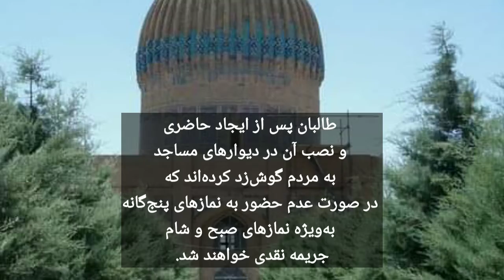طالبان برای نماز گزاران در هرات حاضری گذاشته اند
دیدگاه‌های افراطی طالبان دیگر برای مردم کارساز نیست طالبان باید از حکومت قبلی‌شان درس گرفته باشند و دست از این کارها بردارند.» از منظر آگاهان امور دینی، استفاده از قوه قهریه یا خشونت در برابر شهروندان برای ادای مناسک دینی می‌تواند شکاف بیش‌تر میان حکومت و مردم ایجاد کند و این حاضری جور کردن، بیش‌تر مردم را از دین فاصله می‌اندازد. طالبان باید از حکومت قبلی‌شان درس گرفته باشند و دست از این کارها بردارند.»
فهیم سیاوش، فعال مدنی در هرات، نیز رویکرد طالبان در برابر جوانان را غیر‌قابل قبول دانسته و تداوم این روند را به زیان حکومت سرپرست طالبان می‌داند. سیاووش به روزنامه ۸صبح گفت: «اگر طالبان بخواهند به زور همانند دوره قبلی‌شان بر مردم حاکمیت کنند، به امور شخصی دخالت کنند، بیش‌تر از هر دوره نفرت مردم به‌ویژه جوانان نسبت به طالبان بیش‌تر می‌شود.»
با این حال نعیم‌الحق حقانی، رییس اطلاعات و فرهنگ طالبان در هرات، هر‌چند کارکرد اداره امر به معروف و نهی از منکر را در سطح شهر و ولسوالی‌ها جداگانه می‌داند، اما گزارش‌های موجود در مورد تهیه حاضری برای نمازگزاران را رد می‌کند و می‌گوید که آن‌ها تا کنون به چنین موردی در این ولایت برنخورده‌اند. حقانی در صحبت با روزنامه ۸صبح گفت که اداره امر به معروف و نهی از منکر با داشتن دستورات مشخص در بخش‌های مختلف با مشورت عالمان دین و بزرگان کارش را در این ولایت آغاز کرده و همواره در تلاش برگزاری جلسات علمی، فرهنگی و آموزشی هستند.
طالبان پس ایجاد حکومت سرپرست، در تمام ولایت‌های کشور اداره امر به معروف و نهی از منکر را به جای ریاست امور زنان ایجاد کرده‌اند. هر‌چند این اداره تا کنون به‌گونه رسمی از وضع محدودیت‌ و اعمال فشار برای انجام امور دینی خبر نداده‌، اما اطلاعات دست داشته روزنامه ۸صبح و انتقاد‌های مردم در صفحات مجازی نشان می‌دهد که افراد طالبان در ولسوالی‌های هرات در کنار تطبیق قواعد سخت‌گیرانه مردم را به ‌خاطر عدم حضور در نماز‌ جماعت مورد اذیت و آزار قرار می‌‍‌دهن

طالبان نمی‌توانند این‌گونه ادامه دهند. جوانان این دیار مسلمان هستند و با سنت‌ها و آموزه‌های دینی آشنایی دارند، اما متاسفانه برخی از افراد طالبان که حتا سواد ابتدایی ندارند، برای ما خط و نشان تعیین می‌کنندطالبان با ایجاد حاضری برای نمازگزاران خط و نشان تعیین کرده‌اند. در همین حال مقام‌های محلی طالبان تهیه حاضری برای نمازگزاران را نمی‌پذیرند.
برخی از باشنده‌گان هرا
 طالبان پس از ایجاد حاضری و نصب آن در دیوارهای مساجد، به مردم گوش‌زد کرده‌اند که در صورت عدم حضور به نماز‌های پنج‌گانه، به‌ویژه نمازهای صبح و شام، جریمه‌ نقدی خواهند شد.طالبان کم‌کم به دخالت‌های بی‌مورد در امور شخصی افراد شروع کرده‌اندروی کار آمدن حکومت سرپرست طالبان، قوانین سخت‌گیرانه طالبان در ولسوالی‌ها به تناسب شهر‌ها در حال افزایش است.تاریخ به خط طلایی می‌نویسد که در مختنق‌ترین و تاریک ‌ترین دوره ظلمت، زنان مبارز سرزمین سکوت را شکستند و برای پایان دادن تاریکی مشعل آزادی‌خواهی را بلند کردند.در دومین اعتراض های مردم در پنجشیر  ، زنان نیز امروز با معترضان پیوسته و شعار های کوبنده علیه طالبان سر دادند.
یکی از خانم ها در سخنرانی آتشین، خطاب به مردم گفت؛ همه بی غیرت و نامرد شدند.
جوانان در کامل به جرم پنجشیری بودن،گرفتار و در برابر خانم های شان بی عزت می شوند اما هیچ کس صدای خود را بلند نمی کنند.
تهیه حاضری برای نمازگزاران؛ ساکنان هرات: طالبان نباید به امور شخصی و دینی افراد دخالت کنند طالبان برای نماز گزاران در هرات حاضری گذاشته ان

Download free background music from the following link.